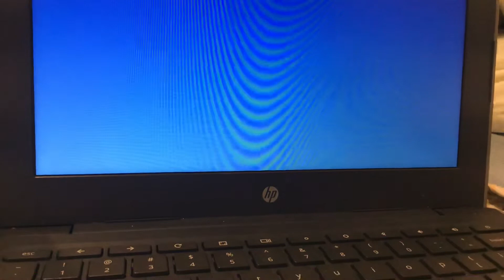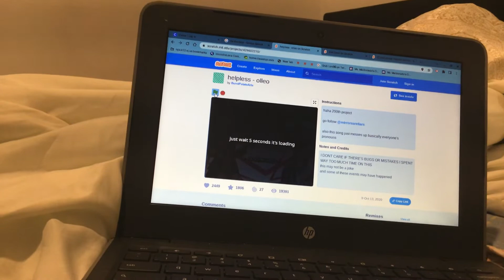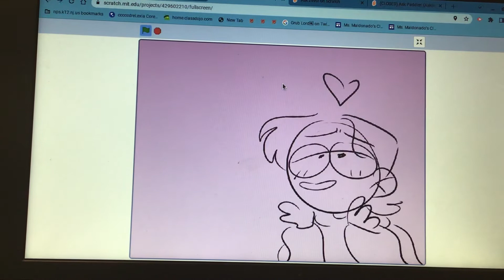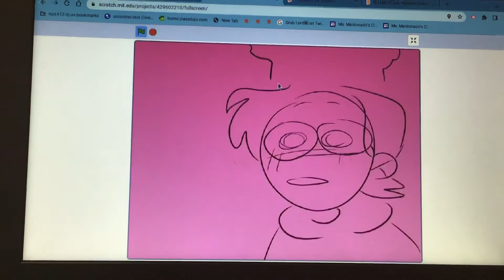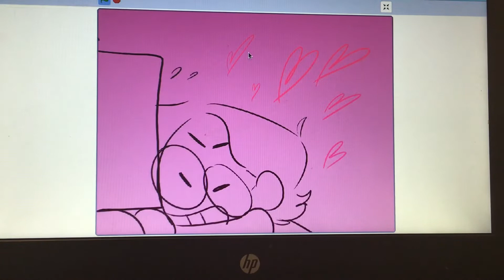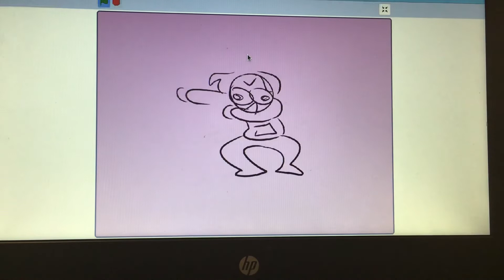28 de marzo de 2022